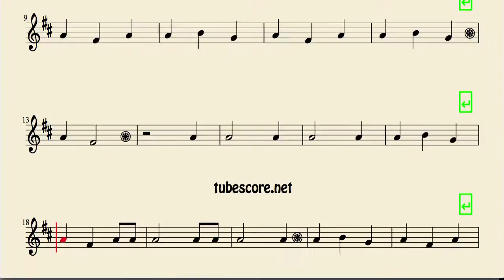Antón Pirulero Partitura de Saxofón Tenor, Clarinete y Saxofón Soprano